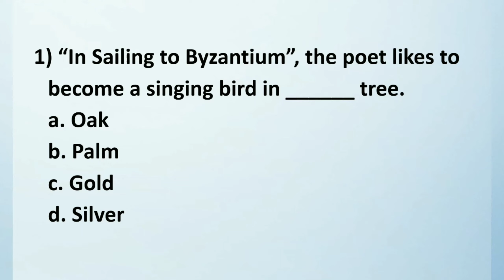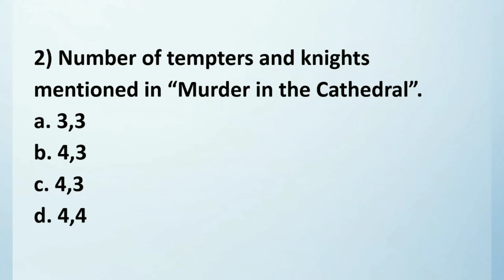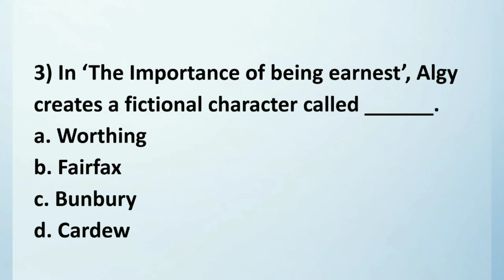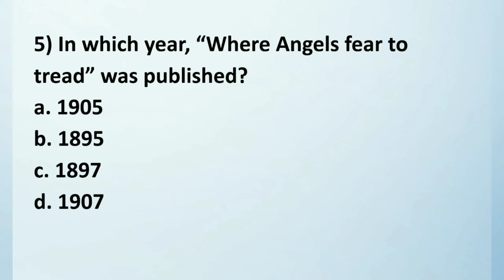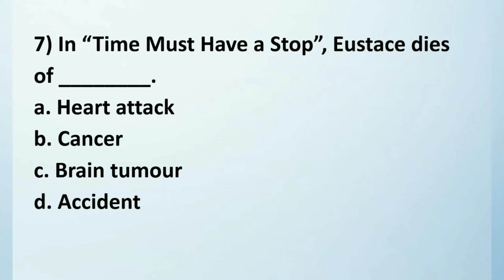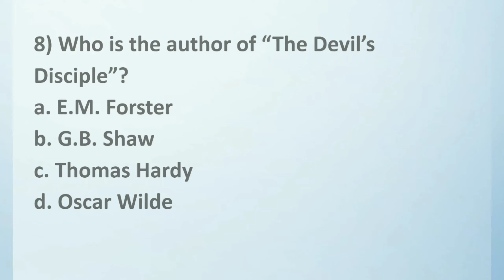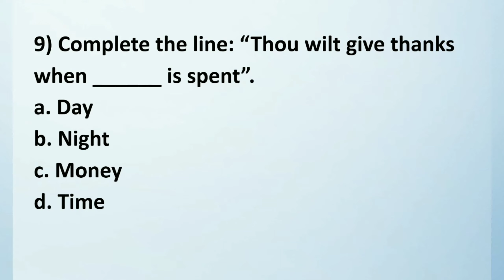TRB Polytechnic English Unit Test- 5 | Unit 5 MCQ | Quiz | Literature Net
This video contains Unit test 5 MCQ for TRB Polytechnic English exam preparation.

Also checkout our other videos mentioned below.

In this channel you will find English Literature related videos for TET, PG TRB , TRB POLYTECHNIC and UGC NET/SET Exams.